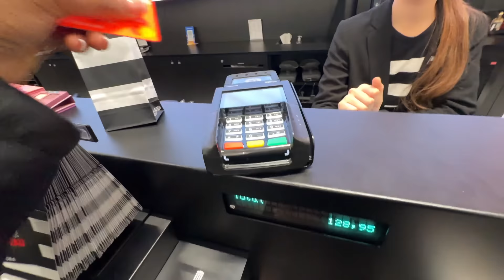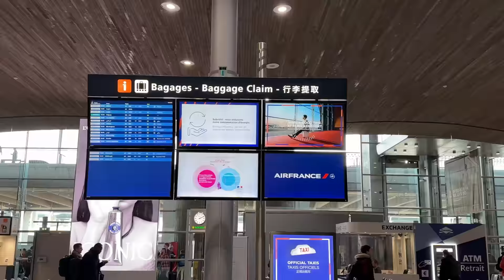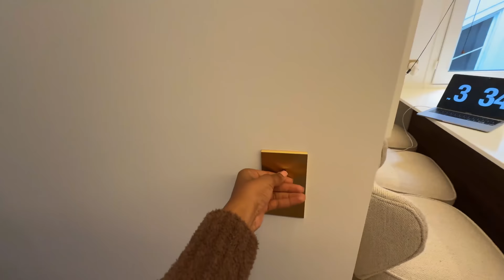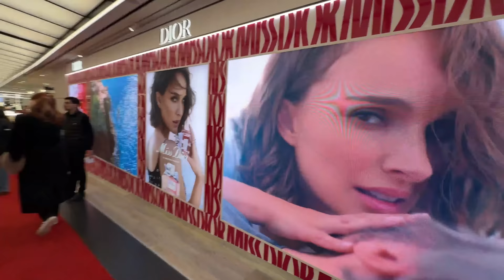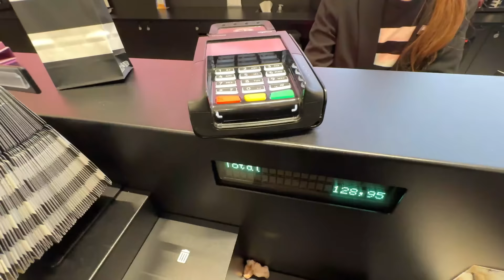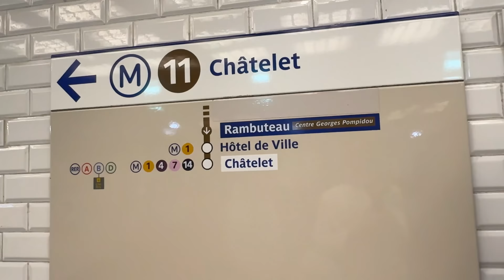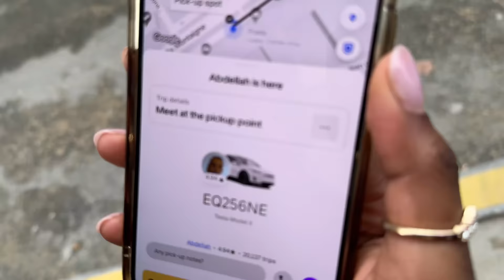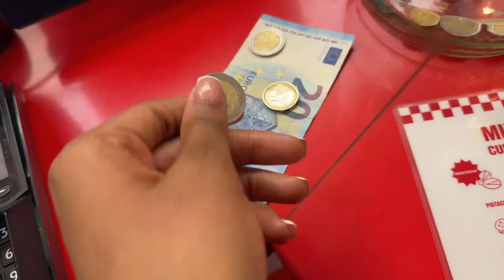MY LUXURY VACATION TO PARIS: Girls’ Trip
Best vacation yet!

Love you!